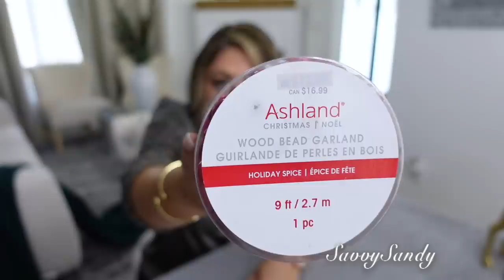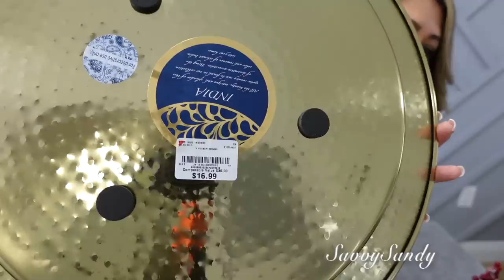SUPER COMPRAS DE NAVIDAD 2022 🎄 DECORACIONES NAVIDEÑAS PINOS - RENOS - GUIRNALDAS - FLORES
Te comparto unas mega compras con super precios para decorar mi casa en navidad 2022.

✅Mi direccion por si quieres enviarme algo
United States

Howto & Style